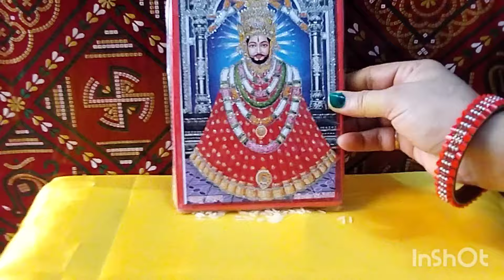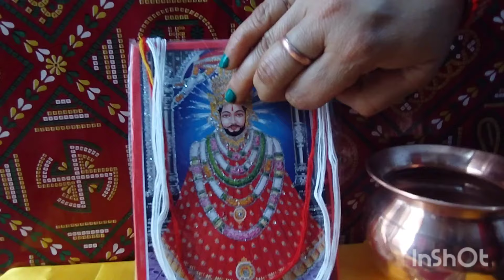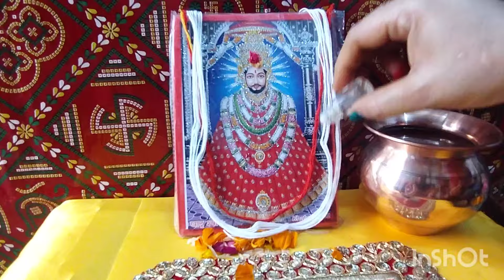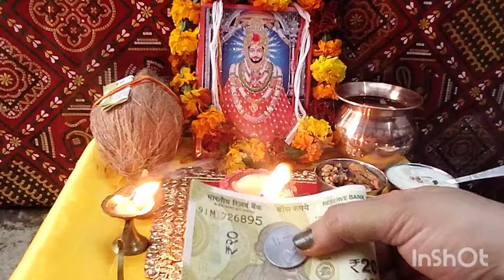श्री श्याम बाबा की ज्योत कैसे लें ! बारस को श्यामबाबा की ज्योत कब और कैसे जलाएं ! श्याम द्वादशी पूजा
श्याम बाबा की बारस की ज्योति कैसे जलाएं
खाटू श्याम की पूजा सरल पूज कैसे करें
खाटू श्याम सरल पूज विधि
श्याम द्वादशी की पूजा विधि
khatu shyam puja vidhi
shyam baba ki puja vidhi
khatu shyam ki saral puja vidhi
shyam dvadashi puja vidhi 2024
shyam baba ki baras ki jyoti 2024

baba shyam ki ardaas kaise lagai jaati hai
shyam baba ki ardas kaise lagate hai
khatu shyam kahan par hai
khatu shyam kund
khatu shyam konsi jagah hai
khatu shyam kon se district mein hai
khatu shyam kund kahan hai
khatu shyam kund video
arji kaise lagti hai
ardas kaise lagate hain
ardash ko mandir tak kese le jaye
ardash ko kitni bar lga skte h
baba shyam ki ardas kaise lagaye
baba shyam ki ardas
baba shyam ki ardas kaise lagaya jata hai
baba shyam ki arji kaise lagate hain
baba shyam ki arji kaise lagai jaati hai
baba shyam ki ardas kaise lagate hain
Khatu Shyamji Ko Arji Kaise Lagaye
khatushyamji se arji kaise kare
khatushyamji se arji kaise lagai jaati hai
khatushyamji se arji lagane ka pura tarika
khatushyamji se ardas kaise lagaye
khatushyamji se ardas kaise lagai jaati hai
baba shyam se arji kaise kare
shyam baba se arji kaise lagate hai
baba shyam se arji kaise lagate hai
baba shyam se arji kaise lagai jaati hai
shyam baba se arji kaise lagai jaati hai
khatushyamji se 11 rupaye ki ardas kaise kare
Khatushyamji se mannat kaise kare
baba shyam se mannat kaise kare
shyam baba se mannat kaise kare
khatuwale shyam se arji kaise kare
shyam baba ki ardas kaise lagate hain
shyam baba ki ardaas
baba shyam ko ardas lagane ka tarika
11 रूपए की अरदास बाबा श्याम जल्दी क्यों सुनते हैं
बाबा श्याम को अरदास कैसे लगाई जाती है
श्याम बाबा की ज्योत कैसे लें
श्री खाटू श्याम बाबा की ज्योत कब और कैसे जलाएं
श्याम द्वादशी पूजा
श्याम द्वादशी पूजा विधि
श्री खाटू श्याम बाबा जी की बारस की ज्योत कैसे लें
श्याम बाबा के व्रत वाले दिन लोगों को क्या गलतियां नहीं करना चाहिए
श्याम बाबा को अरदास कैसे लगाई जाती है